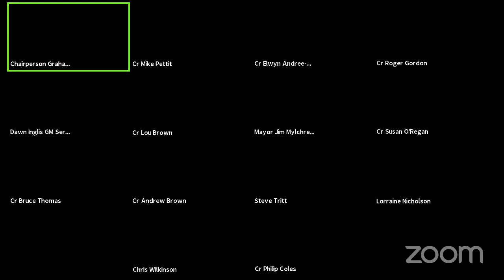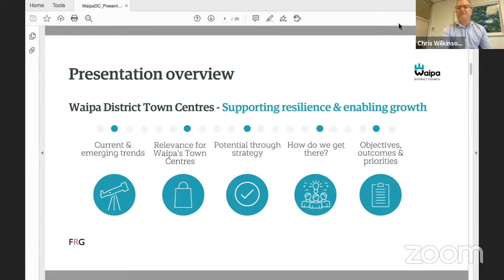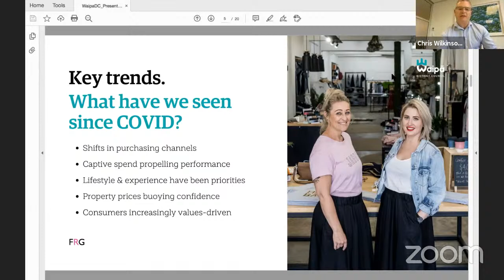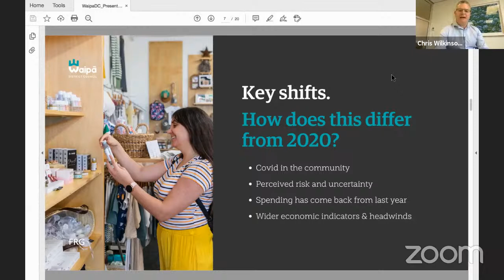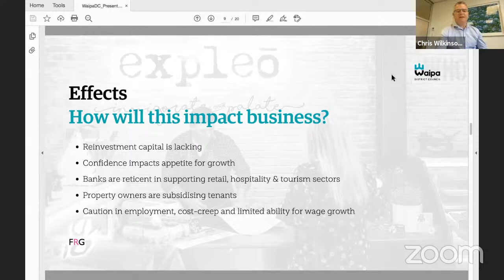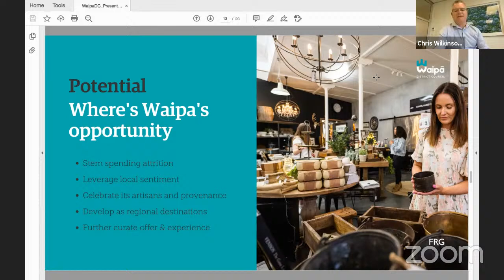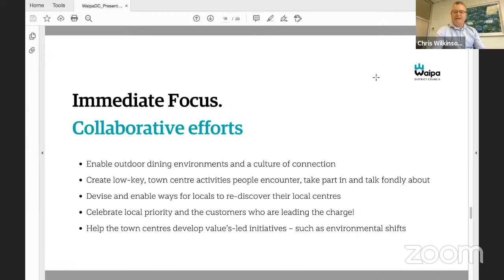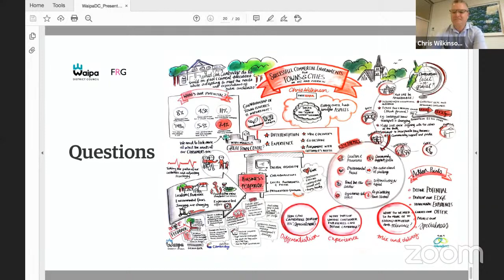Presentation - Strategic Overview of Business Response to COVID-19 16 November 2021